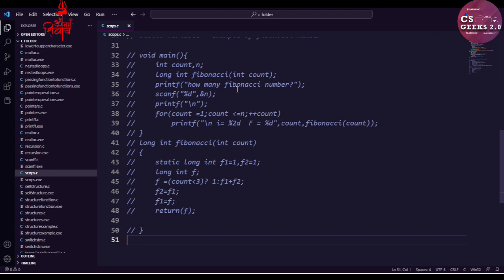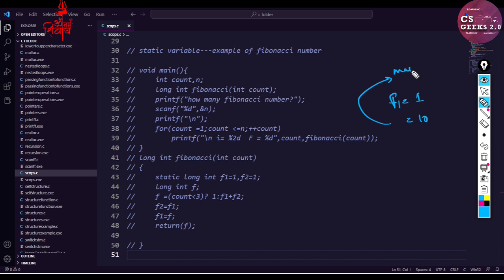C Class#42:-- Storage Class || Scope Vs Lifetime || Static & Auto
In this course, I'll show you the basics of a C program, and then we'll dive into the details of data types, strings, and variables.
Then, I'll show you how these basic ideas fit together with control structures like loops and if statements. After that, we'll take a look at how C organizes information in arrays and how it manages memory using pointers.

Time Stamps:--
intro:--00:00:00
Storage Class:-- 00:00:19
What Data Storage Class Store:--00:01:58
Scope:--00:03:47
Scope Vs Lifetime:--00:07:36